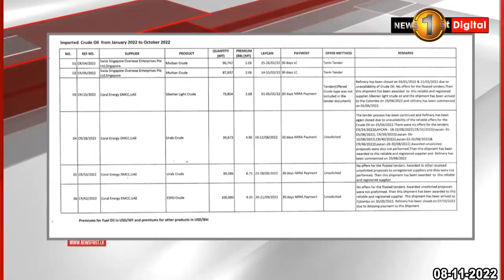රුසියානු බොරතෙල් නැව දින 50ක් තිස්සේ මෙරට මුහුදේ දිනකට ප්‍රමාද ගාස්තුව ඩො. ලක්ෂ 1.5ක්.